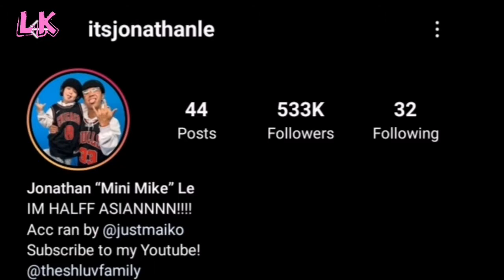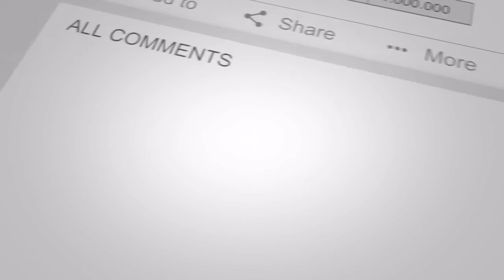Jonathan Le (Mini Mike) Lifestyle, Family, Hobbies, Toys, House, Car, Age & Height